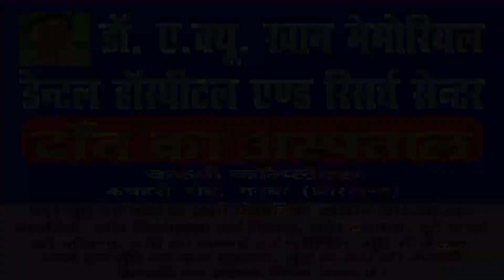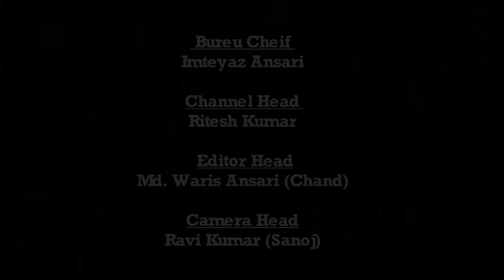|| Daily News Jharkhand || बंशीधर नगर || रांची:- मैट्रिक व इंटर के स्टेट टॉपर को मिली कार ||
👉बंशीधर नगर संवाददाता अरमान खत्री की रिपोर्ट:-
 रांची:- मैट्रिक व इंटर के स्टेट टॉपर को मिली कार...
रांंची-मैट्रिक-इंटर स्टेट टॉपर को मिली सौगात, शिक्षा मंत्री जगरनाथ महतो ने दोनों टॉपर को दिया कार, मैट्रिक स्टेट टॉपर मनीष कु.कटियार को मिली कार, अमित कुमार इंटर स्टेट टॉपर को भी मिली कार, विधानसभा स्पीकर रवींद्रनाथ महतो की मौजूदगी में किया गया सम्मानित,  सम्मान समारोह में जैक अध्यक्ष अरविंद सिंह, नेतरहाट के प्रिसिंपल सहित कई शिक्षाविद थे मौजूद।